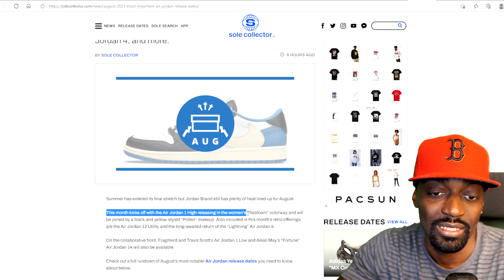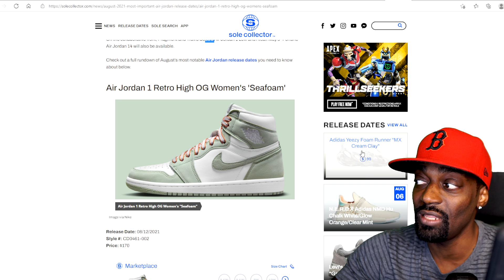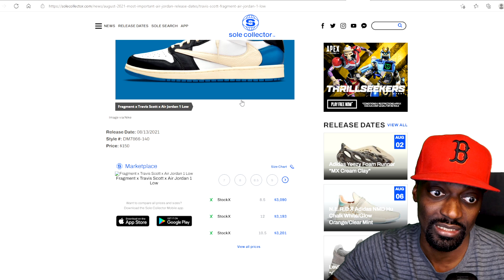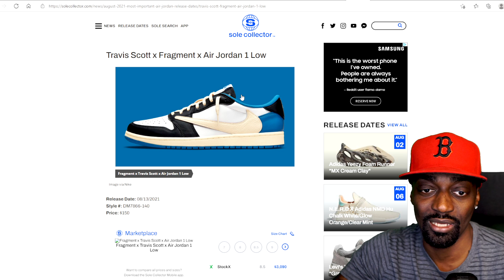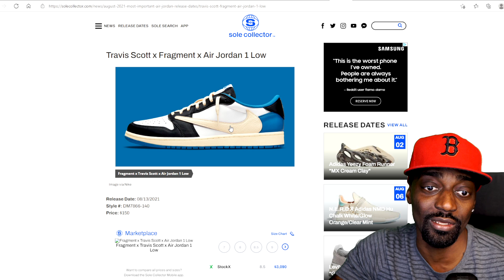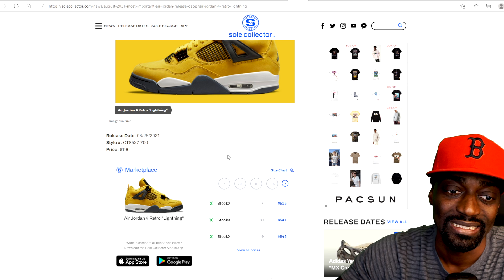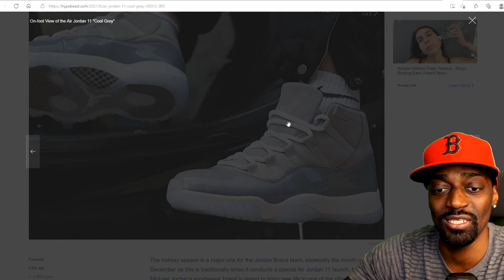AUGUST JORDAN RELEASE IS A PROBLEM: Jordan 4 Lightning, Jordan 1 Seafoam, Jordan 1 Pollen